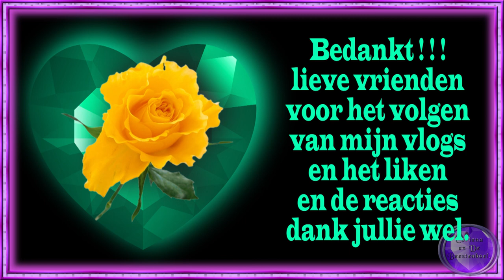vr 12 aug Boodschappen doen en Carin met een hele groep gaan spotten die gaan te varen #1547